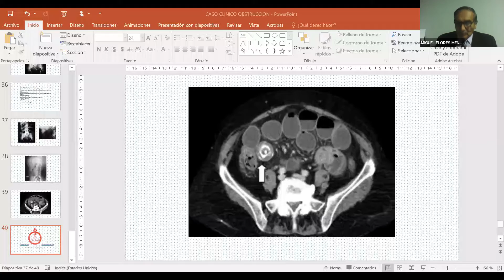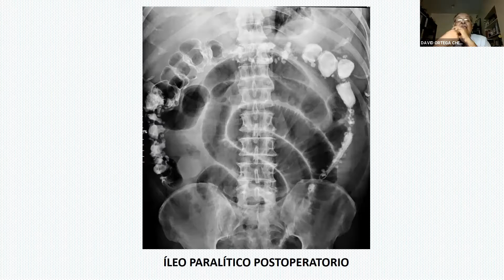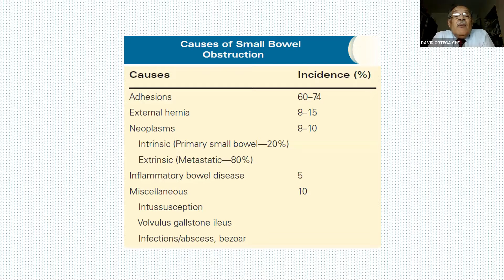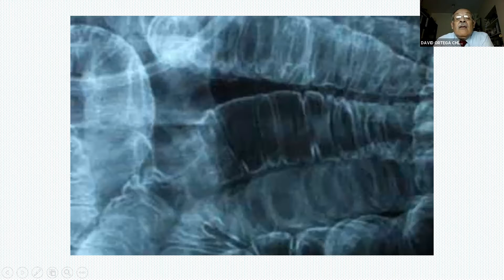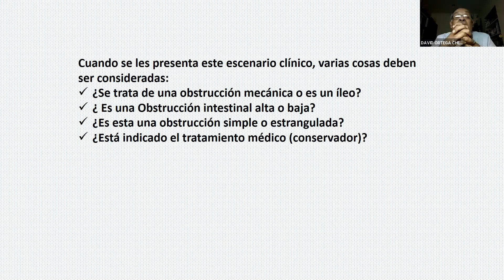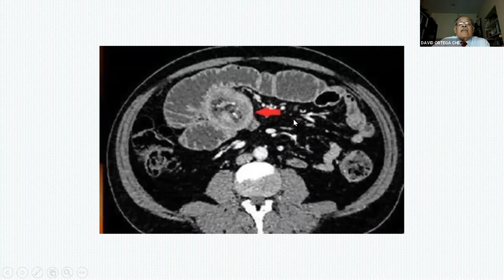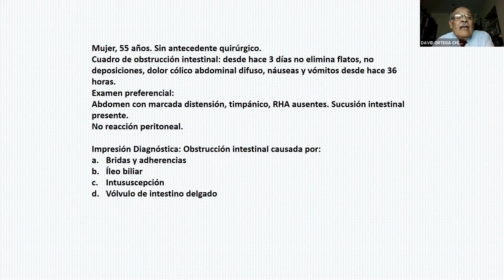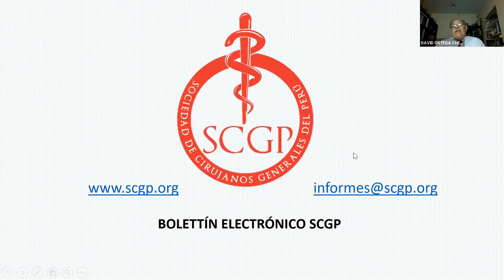M2 Abdomen Agudo II